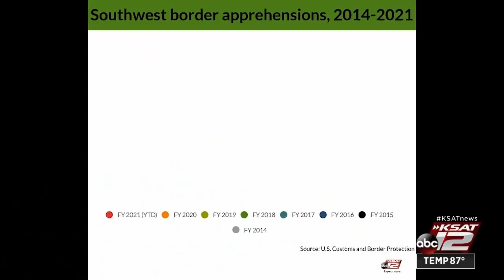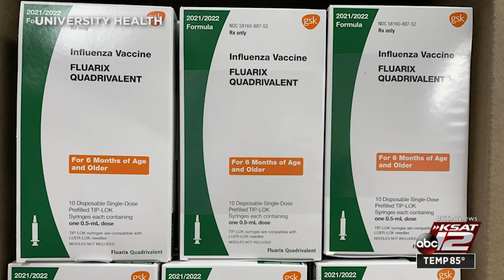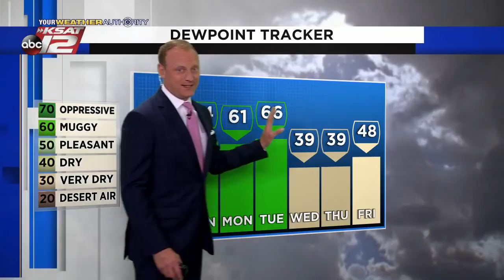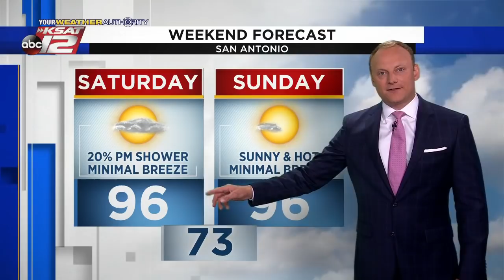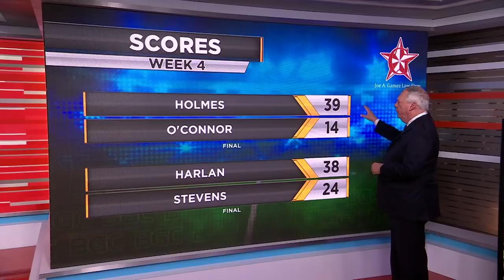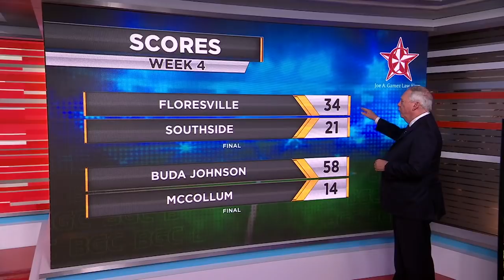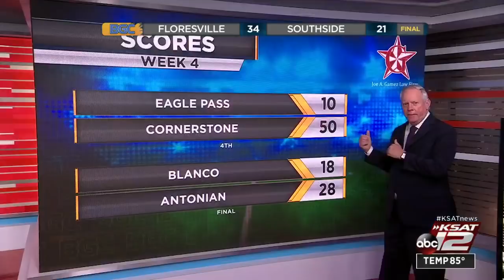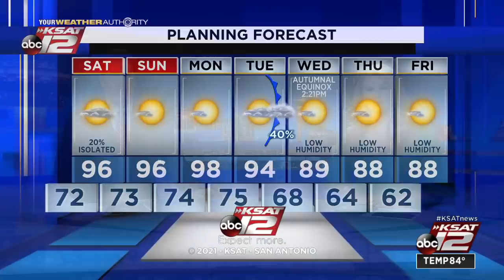KSAT 12 News Nightbeat : Sep 17, 2021